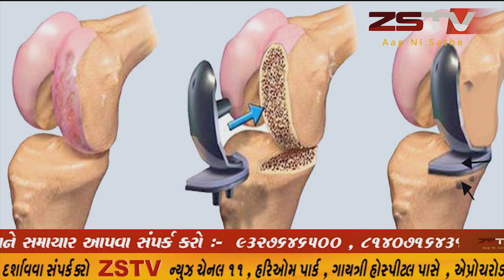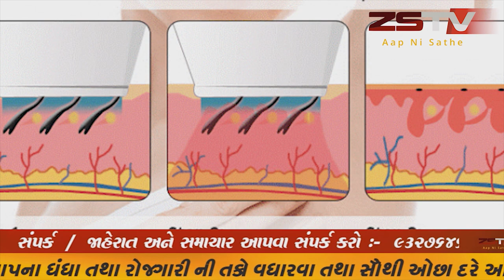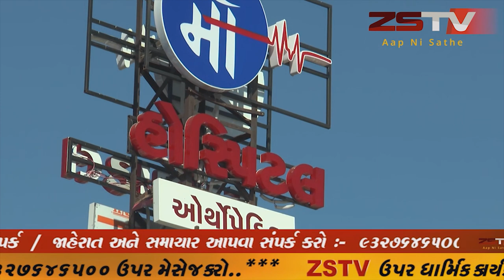ભરૂચ જિલ્લાનાં પનોતા પુત્ર સ્વ. અહેમદ પટેલનાં કુટુંબીજનોને સાંત્વના અર્પવા કોંગ્રેસનાં દિગ્ગજ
ભરૂચ જિલ્લાનાં પનોતા પુત્ર સ્વ. અહેમદ પટેલનાં કુટુંબીજનોને સાંત્વના અર્પવા કોંગ્રેસનાં દિગ્ગજ નેતાઓ પિરામણ ખાતે આવી પહોંચ્યા હતા.